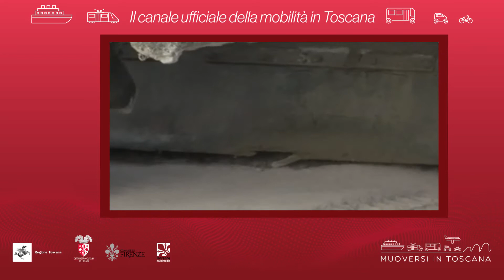Muoversi in Toscana - Edizione delle 15.30 del 4 novembre 2020